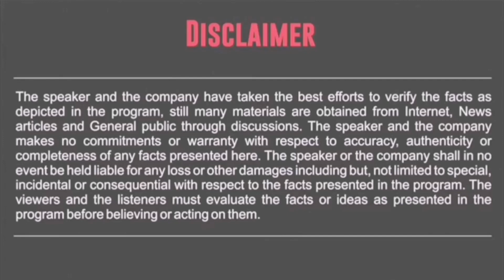restaurant business hotel business restaurant startup business full service restaurant business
restaurant business hotel business restaurant startup business full service restaurant business नया रेस्टोरेंट कैसे शुरू किया जाये होटल बिज़नेस में कैसे सफलता मिलेगी अण्णा का होटल का 32 साल का एक्सपीरियंस रेस्टोरेंट startup कम से कम इन्वेस्टमेंट में